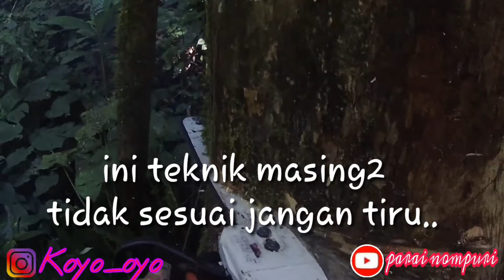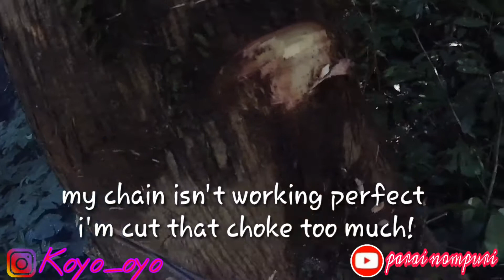stihl ms381 felling logs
new project is available..